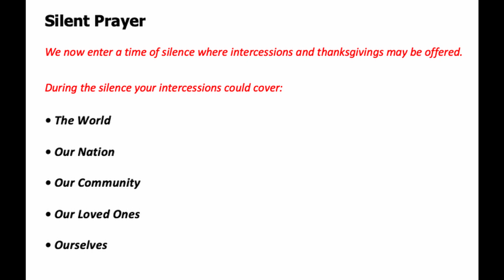8pm Prayers | 2020 04 4th | Mark 1 vs 16-20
Our 8pm Contemplative Prayer Service with a short reflection on Mark chapter 1 verses 16-20. For more details about this prayer service and to download an Order of Service please visit our church